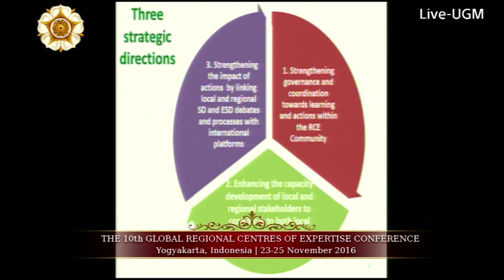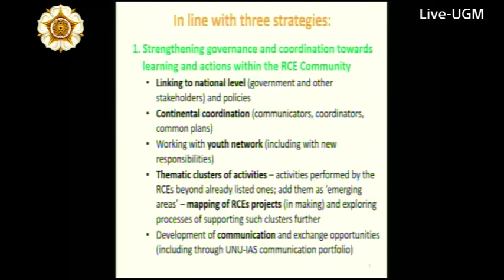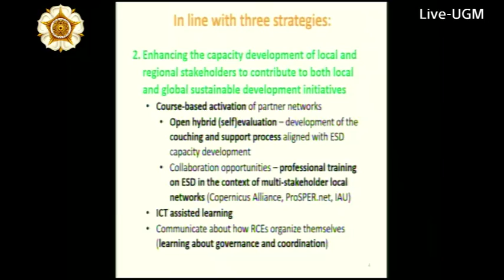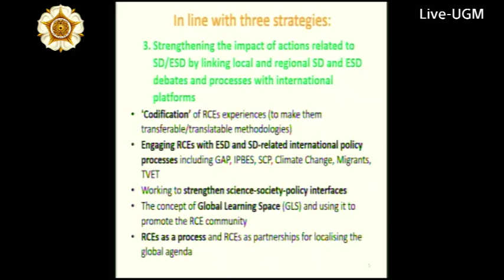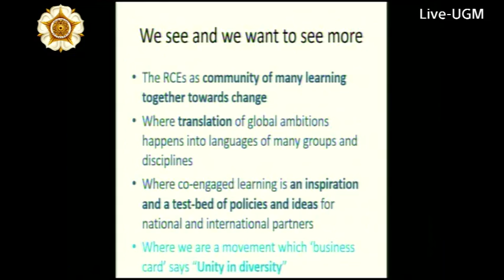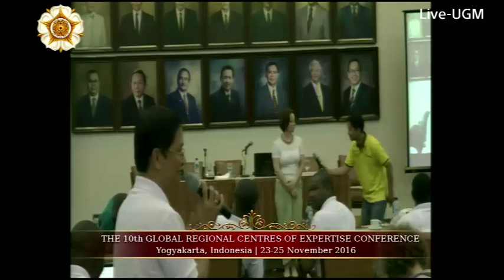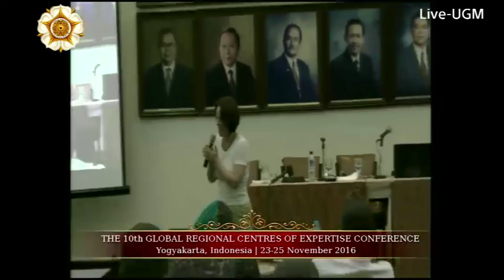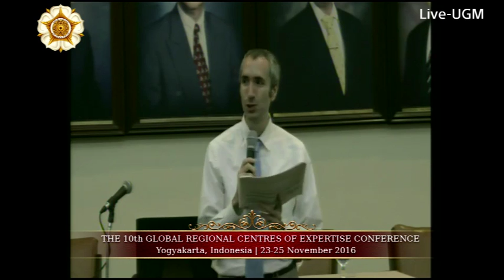10th Global RCE Conference, Closing Ceremony